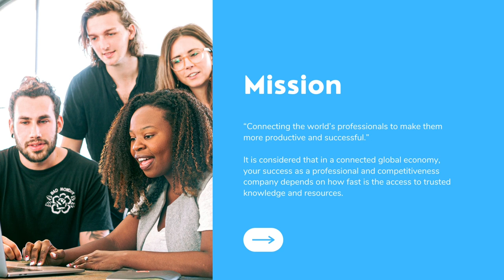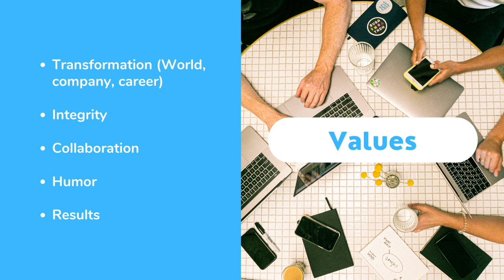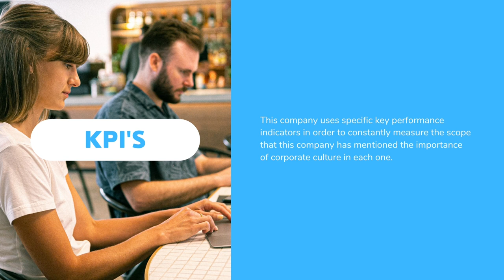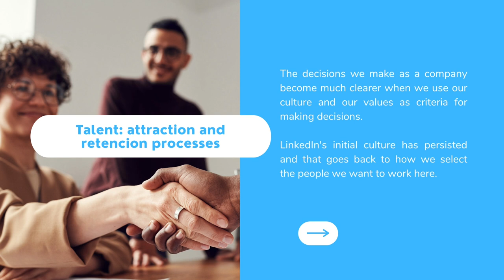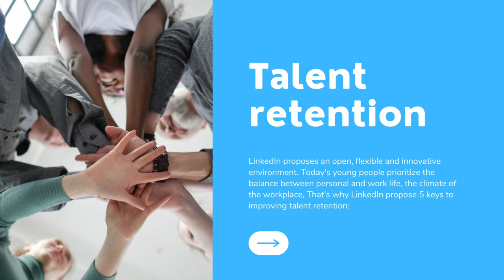SP 1: Problem Situation Stage 1. LinkedIn Case: Short film induction process